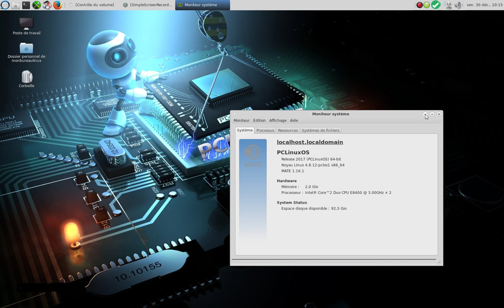MonBureauLinux présentation de la chaîne.